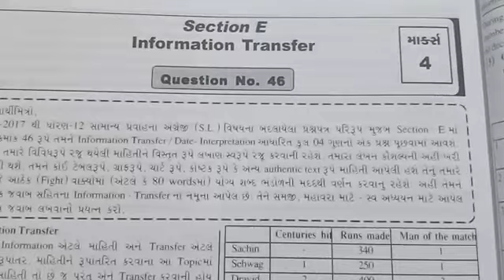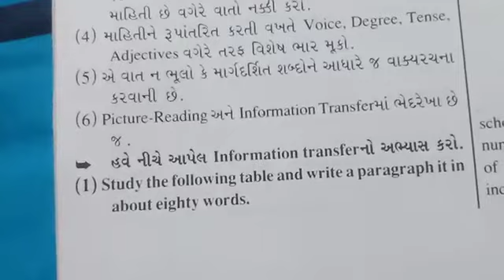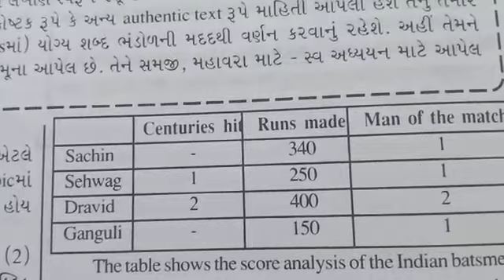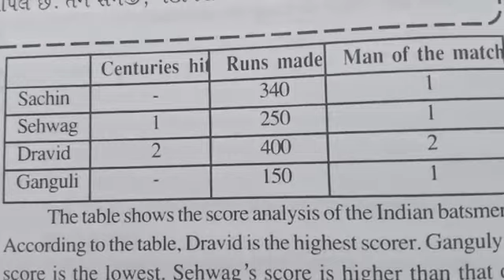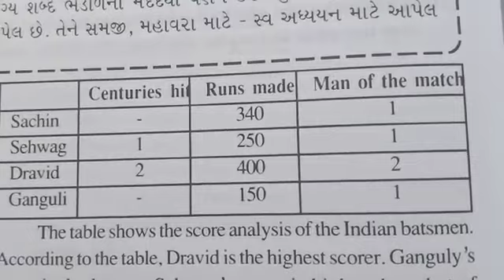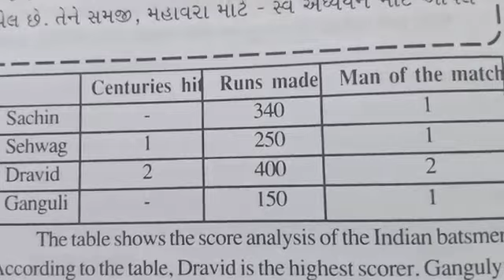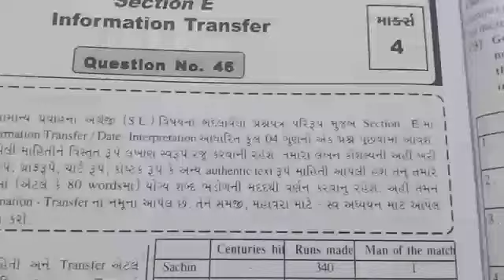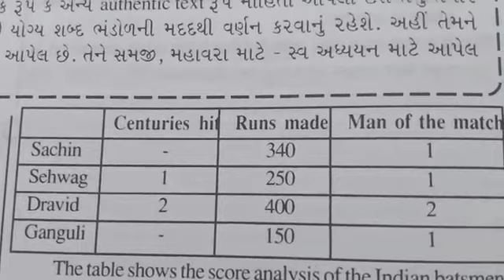Std 12 English, grammar, part 1